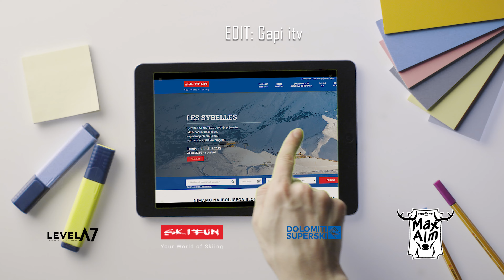ŽURESKI SKI OPENING DREI ZINNEN / Dolomiti SuperSKi 2023/ VLOG #5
KULISA IN PROGE, O KATERIH STE SANJALI IN RAZGLEDI TER ZABAVA, KI JIH NIKOLI NEBOSTE POZABILI!
Tokrat smo z ekipo obiskali smučišče DREI ZINNEN kjer je potekal veliki žurerski SKi opening, ki ga je organizrala agencija SKI FUN. Smučišče, se nahaja na odlični lokaciji slavnih Dolomitov in ima vrhunsko konfiguracijo prog, ki so vedno skrbno pripravljene, tukaj pa tudi najdete smučarsko progo Holzriese, ki je s kar 71% naklonom najstrmejša proga v Italiji. Približno 115 kilometrov smučarskih strmin vseskozi ponuja slikovite razglede na gorsko kuliso Drei Zinnen/Tre Cime, ki je del UNESCOVE dediščine.  Z eno besedo 𝘽𝙞𝙡𝙤 𝙟𝙚 𝙣𝙚𝙥𝙤𝙯𝙖𝙗𝙣𝙤!

𝙋𝙎:  Če si želiš obiskati  mega DREI ZINNEN - slavne Dolomite ali katero koli drugo smučišče, kontaktiraj SKIFUN, verjamem, da bodo našli pravo doživetje zate.

Za našo odpornost in športne podvige sta poskrbela:
- NUTRINO LAB - 100% sadni delež - Užitek, ki ga ne obžaluješ! Poišče ga v vseh Šparih in benskinskih servisih OMW po Sloveniji.

- Sokovi RAUCH - Vse od naše ustanovitve leta 1919, smo že štiri generacije avstrijsko družinsko podjetje. Naši motivirani uslužbenci in nenehen boj za visoko kakovost, so temelji našega uspeha. RAUCH ni samo družini prijazno podjetje, temveč tudi eden izmed vodilnih proizvajalcev sadnih sokov v Evropi.

Video: Bex Bostjan in Marketinška agencija LevelA7
Post - Produkcija: Gapi ITV